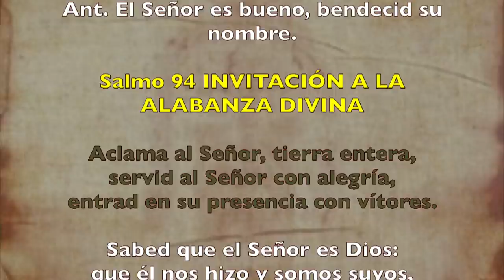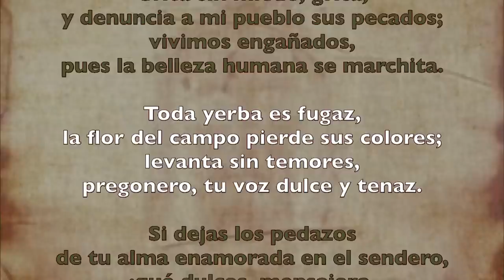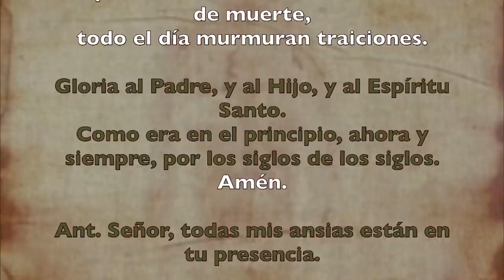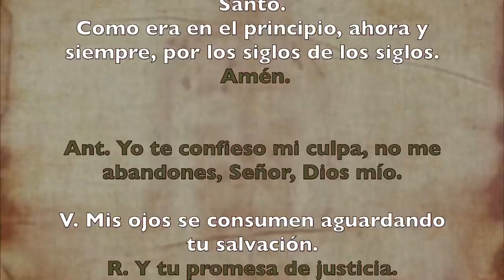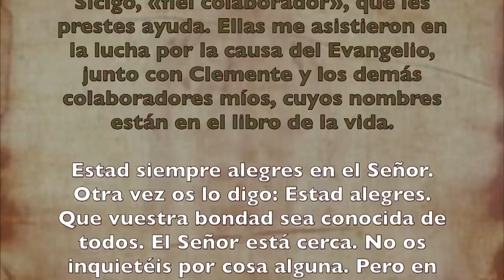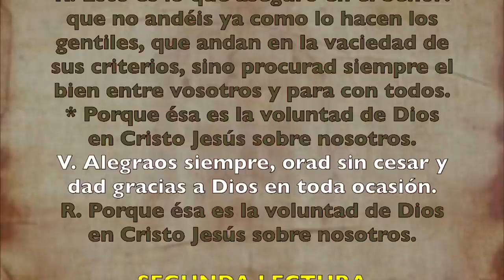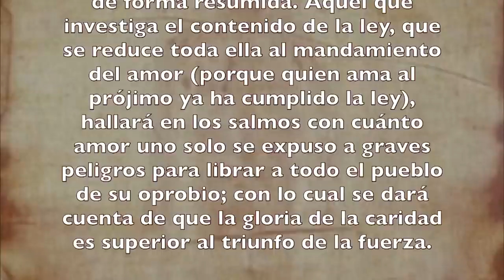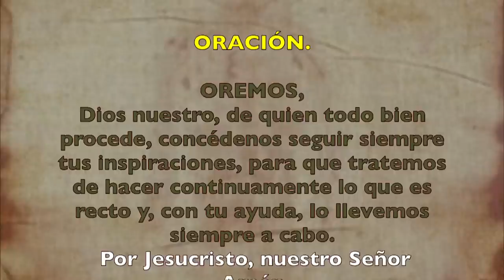Alimento Espiritual (Oficio de lectura) VIERNES 12 DE JUNIO 2020 | Padre Sam | Producción Crisol